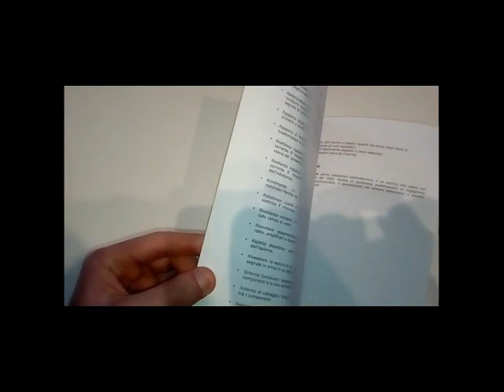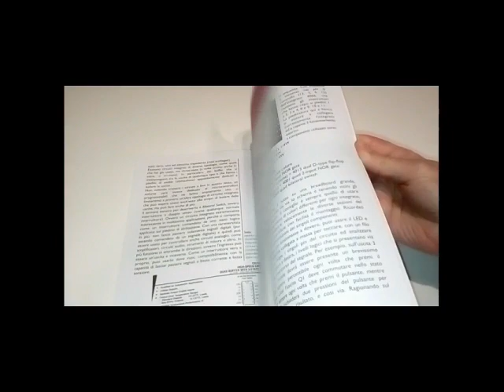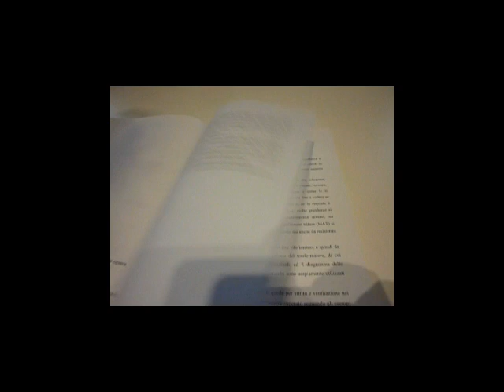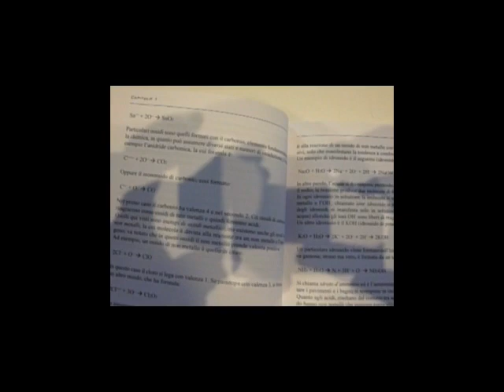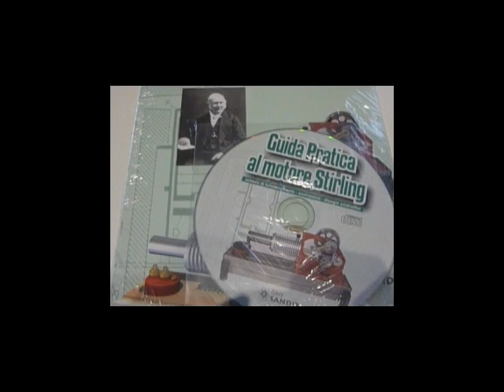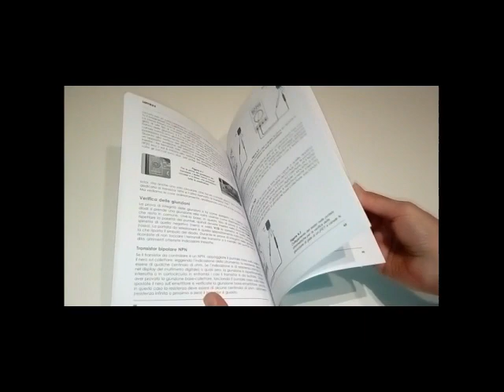Libri di elettronica pratici ed utili. Imparare con manuali pratici ed operativi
Una serie di libri dedicati all'elettronica, all'elettrotecnica, agli strumenti di misura e tanto altro.
Imparare con libri pratici e utili.